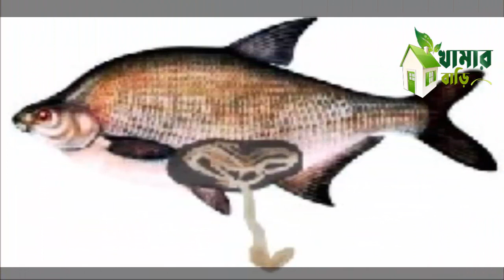Fish Farming Information । পুরো ভিড়িও টি দেখুন । জানুন আর কাজে লাগান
এটি একটি কৃষি শিক্ষামুলক চ্যানেল। এই চ্যানেলে আমারা চেষ্টা করি কৃষি ভিত্তিক বিভিন্ন প্রকার ইনফর্মেশন দিয়ে বাংলাদেশের কৃষকদেরকে হেল্প করতে ।